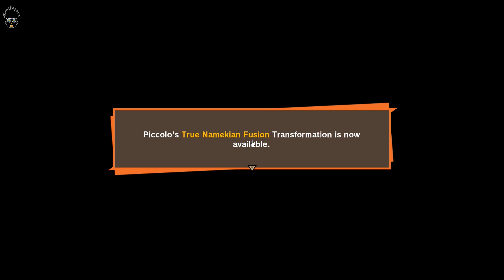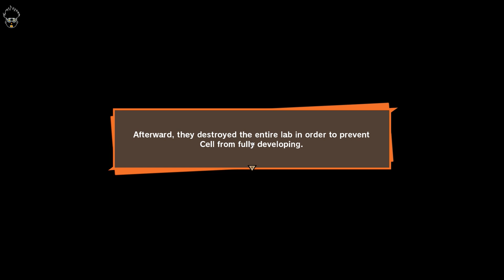Dragon Ball Z Kakarot Part 14 PC Gameplay No Commentary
Dragon Ball Z: Kakarotis primarily an action role-playing game with fighting game elements.The player can battle opponents and do activities like fishing, collecting Z orbs, eating, driving in a hover car,
training, and putting characters in soul emblems.The game's plot follows the progression of the anime series, as the player interacts with the surrounding world as the different playable characters.
Players can explore the world and complete side quests to progress the story. The game is broken up into four storylines: the Saiyan Saga, the Frieza Saga, the Cell Saga (where the player acquires their hover car), and the Buu Saga.
Bonus storylines can be purchased as downloadable content; including a retelling of the Battle of Gods and the Resurrection 'F' storylines seen in Dragon Ball Super.[citation needed]
A DLC original storyline set after the events of Dragon Ball Z: The History of Trunks, featuring Future Trunks' confrontation with Babidi to prevent Majin Buu's awakening (a scenario briefly covered in both the
Super Anime and Manga), was released on June 11, 2021.

There are seven playable characters in Dragon Ball Z: Kakarot that the player will guide throughout the story. These include Goku, Vegeta, Gohan, Piccolo, Future Trunks, Gotenks, and Vegito.
As the player progresses through the game, they will unlock new characters to play.
In addition to the playable characters, the player is able to select two supporting characters to aid in their battle each with their own special moves. These characters include Krillin, Yamcha,
Tien Shinhan, Chiaotzu, Android 18, Goten, and Kid Trunks.
The bosses that appear in-game include Raditz, Nappa, Vegeta, Cui, Dodoria, Zarbon, Ginyu Force, Frieza, Android 19, Android 20, Android 18, Android 17, Cell, Cell Jr., Pui Pui, Yakon, Dabura, Majin Vegeta,
Majin Buu, Super Buu, Kid Buu, Beerus and Mira. Bonyu, an original character designed by Dragon Ball creator Akira Toriyama for the game, also appears as a boss.